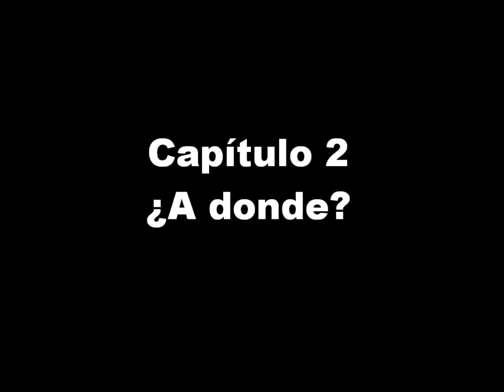La plaga- Capítulo 2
Hola a todos! Por fin subo nuevo vídeo. Realmente no me quedó tan bien como otros que subí, pero la historia creo que está correcta.
Hay algo especial en la narración, la pequeña ayuda de una chica, muchas gracias por prestarme tu preciosa voz!

Bueno y ahora quería hablar de un par de temas.

Mi tardanza con los vídeos es debida a mi trabajo, prácticamente no tengo tiempo para escribir, corregir, grabar, buscar fotos y música y luego ponerme a editar, aunque parezca una tontería, me roba mucho tiempo. Por todo esto he decidido ir más despacio: subir vídeos más de vez en cuando, cuidar más lo que escribo -que en el fondo es lo más importante para este canal y la carrera que me gustaría tener con respecto a la escritura-. Además he decidido ampliar el contenido de este canal, quizás hacer una leve -siempre desde la ignorancia que podemos tener todos- reflexión sobre algún libro, hacer algún blog sobre un tema que pueda resultar interesante o cualquier otro contenido que tenga que ver con el rumbo literario y social al que quiero dirigir este canal.

Alguna persona me preguntó si alguna vez subiría gameplays y realmente no lo tengo pensado, soy un amante de  los videojuegos, pero ese no es el contenido de este canal. Esto no quita que en algún momento haga una reflexión sobre algún videojuego que tenga una historia magnífica -Prince of Persia, del cual hice, hace tiempo, un estudio exhaustivo sobre la historia-; pero para esto hay que esperar un poco.

Bueno, dejo esto por aquí, seguramente suba esto mismo o algo muy parecido a mi facebook y un resumen a twitter e incluso, puede que el próximo vídeo sea esta explicación mucho más cuidada y ligera.

Si has llegado hasta aquí, muchísimas gracias, espero que te guste el rumbo en el que se dirige este canal y si tienes alguna idea o algo sobre lo que te gustaría que hablara, no dudes en ponérmelo en los comentarios, decírmelo por facebook o dedicarme un twitt.

Y ahora os dejo con la descripción de siempre.

Un saludo.

SsocarXII